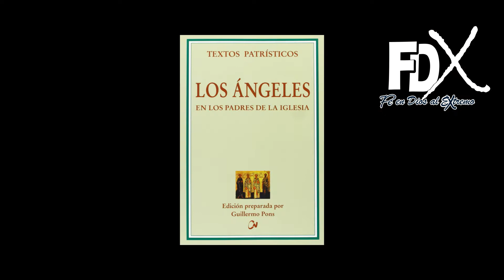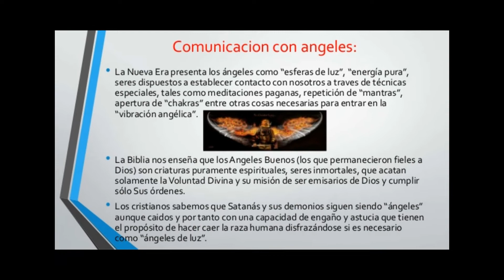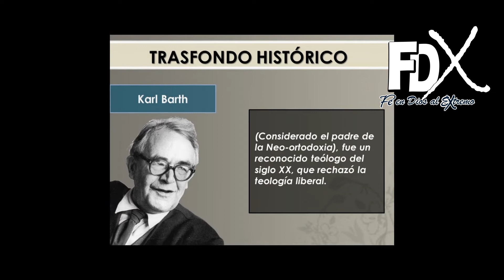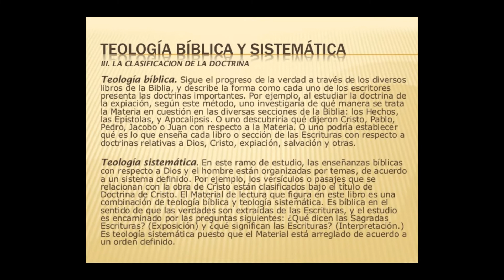¿Quiénes son los ángeles? II Parte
El Concilio IV de Letrán (D 428): Dios «simultánea-mente desde el comienzo del tiempo creó de la nada a ambas creturas, la espiritual y la corporal esto es la angélica y la mundana, y después la humana, como constituida conjuntamente de espíritu y de cuerpo».
Luego según estas palabras, si los ángeles han sido creados se define implícitamente que éstos existen. Además son inferiores a Dios, como creados por El; superiores al hombre, en cuanto espirituales que carecen de cuerpo (al menos de cuerpo craso); y consiguientemente substancias racionales, como se desprende espontáneamente del hecho de ser superiores al hombre. Así pues todo esto está definido implícitamente.
El Concilio Vaticano I (D 1783) repite las palabras del Concilio IV de Letrán (D 1805): «Si alguno no confiesa que el mundo y todas las cosas, que hay en él, las espirituales y las materiales... han sido creadas por Dios de la nada... sea anatema.
Esta palabra "espirituales" o bien significa o bien al menos incluye a los ángeles, como consta por el capítulo citado correspondiente (D 1783).
Pío XII al rechazar las novedades de la nueva teología recuerda esto: «También algunos plantean la cuestión acerca de si los ángeles son creaturas personales; y si la materia difiere esencialmente del espíritu» (D 2318).
Otros documentos al recordar la creación de los seres invisibles juntamente con los visibles, como el Símbolo Niceno-Constantinopolitano (D 86) y la Profesión de fe del Concilio Tridentino (D 994) o bien, además de las creaturas invisibles, las creaturas espirituales juntamente con las corporales, como el, Concilio II de Lion (D 461) y el Concilio Florentino (D 706), no pueden dejar de entenderse que se refieren también a los ángeles, puesto que dichas creaturas se proponen en sentido obvio como totalmente independientes en sí del cuerpo, del cual en verdad el alma humana no es totalmente independiente, y la Iglesia no habla de otras creaturas de este modo espirituales a excepción de los ángeles.